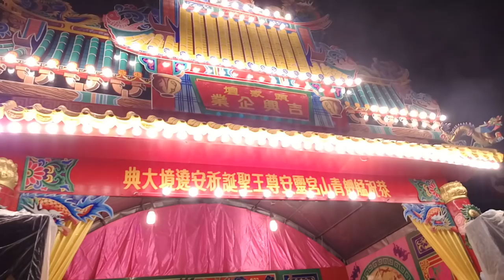107頭家壇-吉興企業&臺北廣清堂聯合登殿遶境【板橋北天堂+板橋德雲宮+台北劉厝將研社-神將團】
台北集斌堂-外江＆板橋北天堂+板橋德雲宮+台北劉厝將研社-神將團